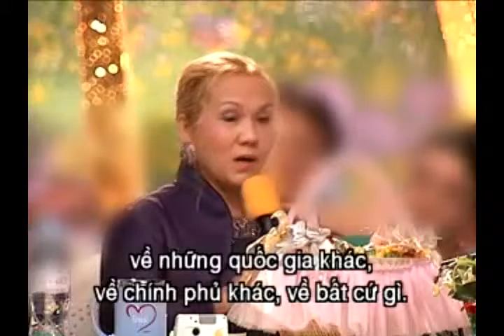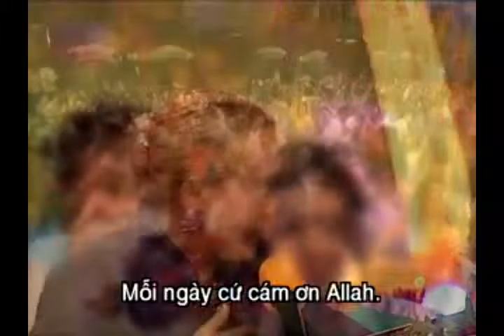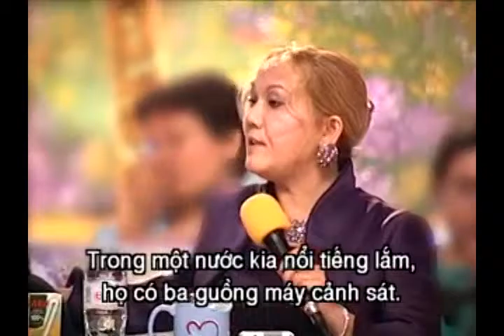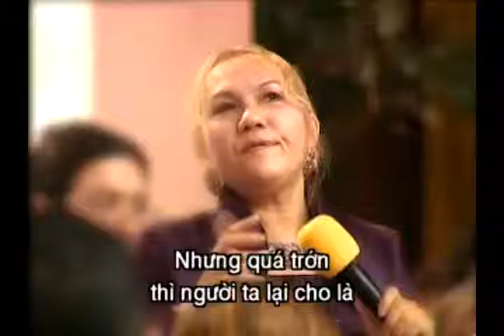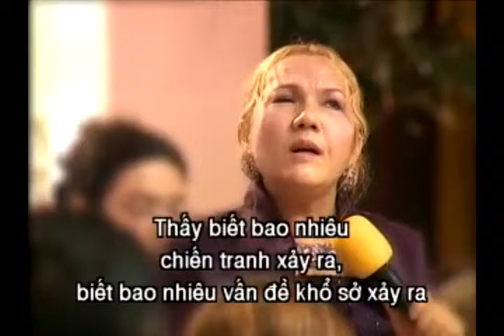tình thương sẽ dời non - ching hai -776 2 aulacese